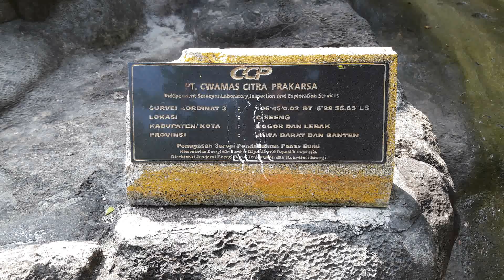PESONA AIR PANAS DI CISEENG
Lelah bekerja selama sepakan, terutama untuk warga Jabodetabek, silahkan melepaskan lelah disini, di Parung Bogor.